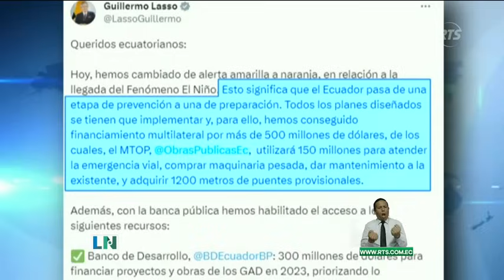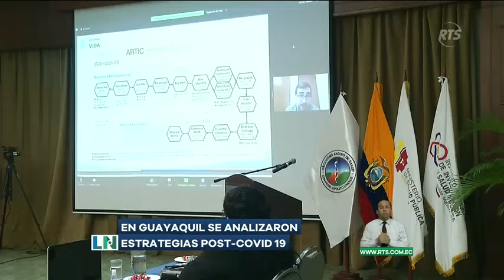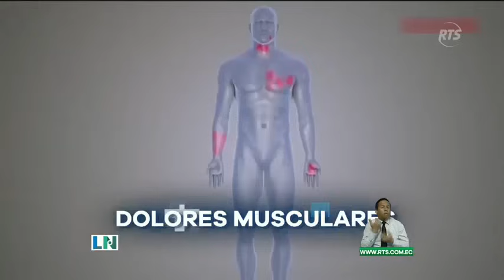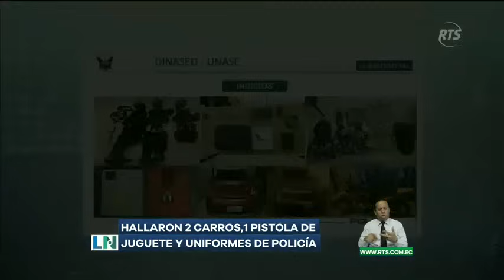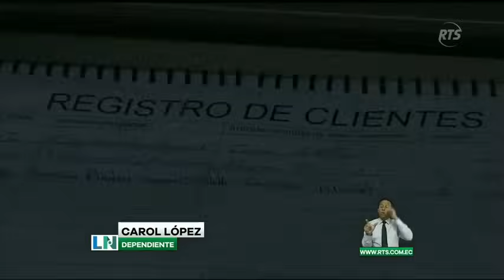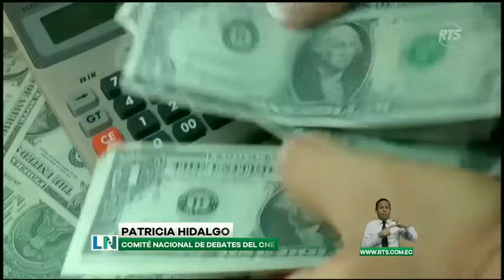La Noticia Estelar: Programa del 18 de Septiembre del 2023